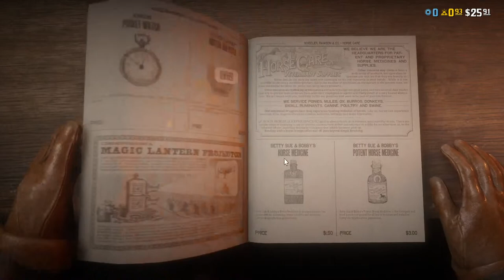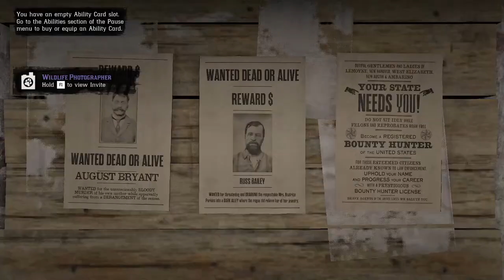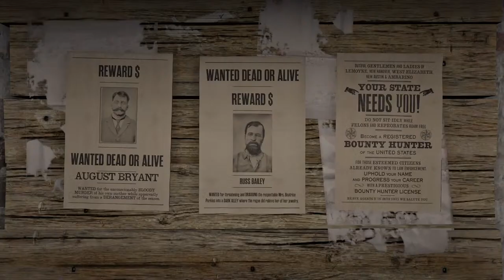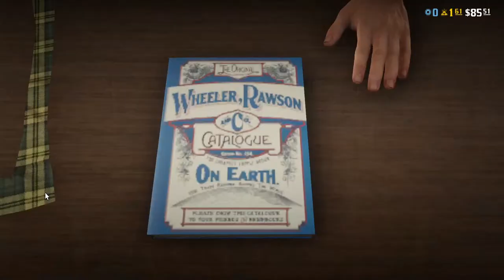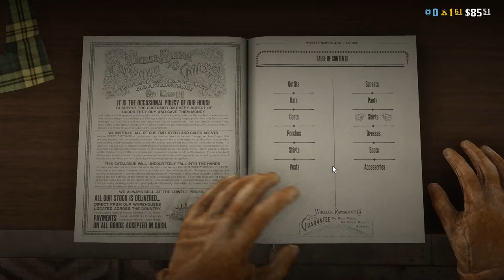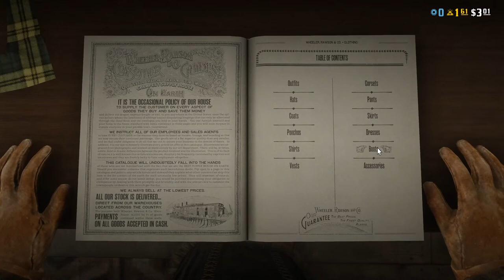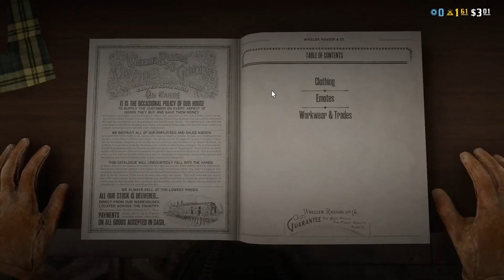🔴Red Dead Redemption 2